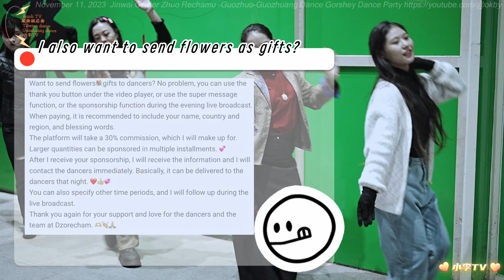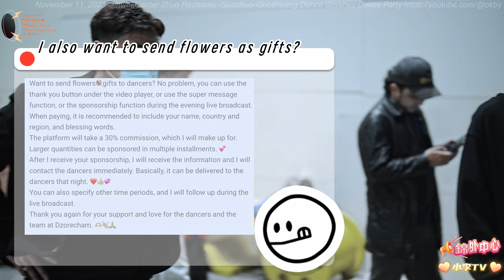2023年11月11日-成都錦外中心卓熱查姆-藏舞-鍋莊舞圓圈舞歌舞晚會Jinwai Center Zhuo Rechamu-Tibetan Dance-Guozhuang Dance Party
2023年11月11日-成都錦外中心卓熱查姆-藏舞-鍋莊舞圓圈舞歌舞晚會
📷📸Camera+Lens+Gimbal
Shot On SONY  A1 ✚FE 50mm F1.2 GM ✚ DJI RS3 Pro combo✚ 4K60 200M 4:2:2 10bit pp10 HDR
📹📷📸🎥【My Gear】
➠Camera: SONY A1｜iPhone 13 Pro Max | iPhone 14 Pro |VIVO X70 Pro+
➠Lens:SONY
➠Gimbal: DJI RS3 PRO Combo+DJI RS3 Mini
🌏From Chengdu,China.